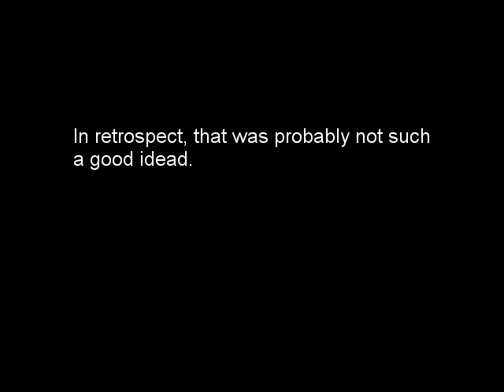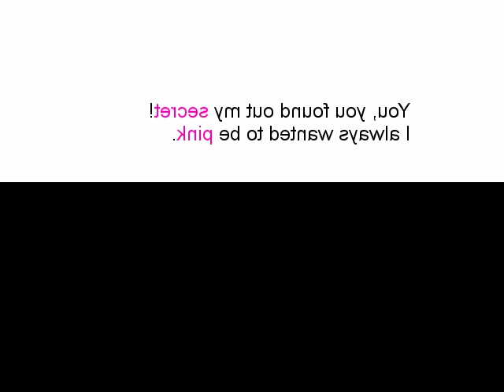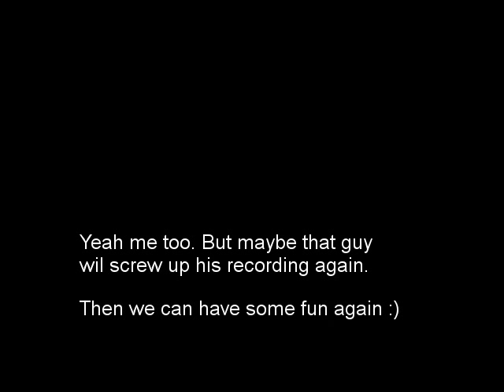Let's Play Kingpin 36: Nighthawks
Besides the usual (crushing people's skulls, blowing them to bits of blood and gore, burning them alive, shooting their heads off, etc.) in this episode you will find

... me singing (again)
... a famous picture of a well-known american painter
... me rambling on about YouTube and GEMA
... the beauty of Radio City
... me making a sensible law proposal

Also, if you watch this episode till the end, there might be a reward waiting for you.